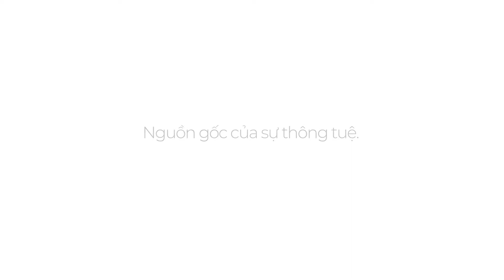Nguồn gốc của sự thông tuệ | Master Ojas Oneness